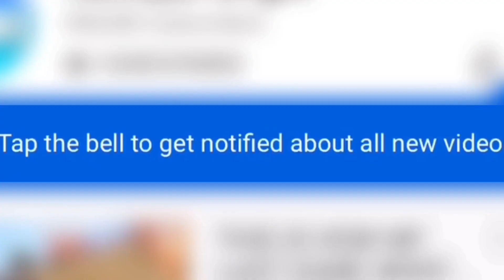*NEW* LEGENDARY FLASHBANG HAS A SECRET EFFECT!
New Legendary Flashbang Has A Secret Effect in Call Of Duty Mobile Battle Royale!